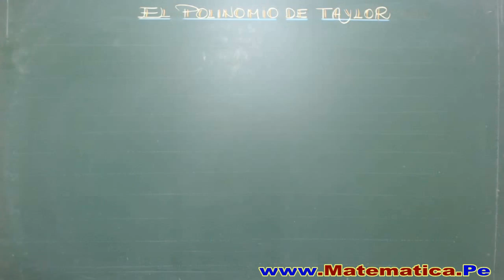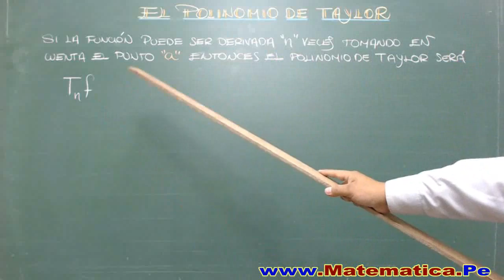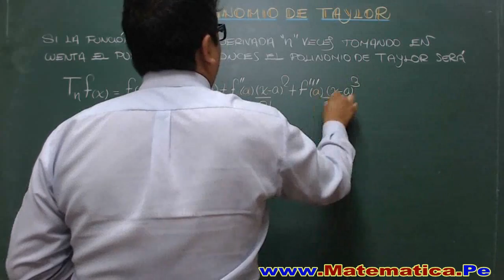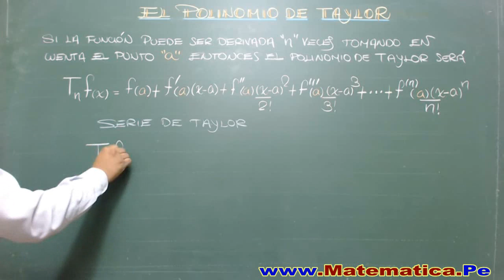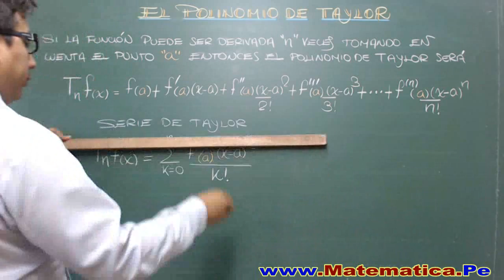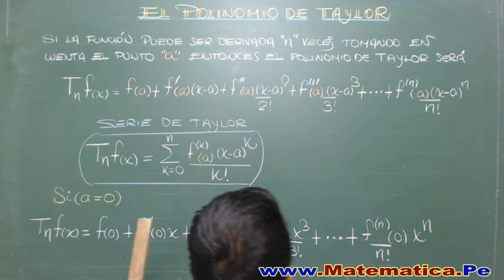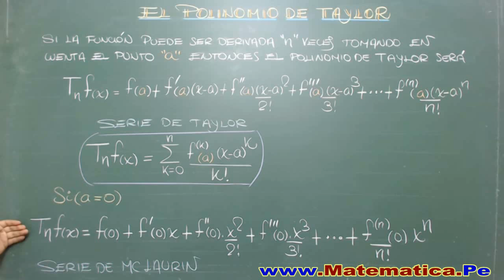POLINOMIO DE TAYLOR , SERIE DE TAYLOR Y SERIE DE MCLAURIN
Nos detendremos especialmente en el teorema de Taylor, justificando la introducción del polinomio de Taylor como la mejor aproximación lineal, cuadrática, ...
El teorema de Taylor, recibe su nombre del matemático británico Brook Taylor, quien lo enunció con mayor generalidad en 1712, aunque previamente James Gregory lo había descubierto en 1671. Este teorema permite obtener aproximaciones polinómicas de una función en un entorno de cierto punto en que la función sea diferenciable. Además el teorema permite acotar el error obtenido mediante dicha estimación
Este teorema permite aproximar una función derivable en el entorno reducido alrededor de un punto